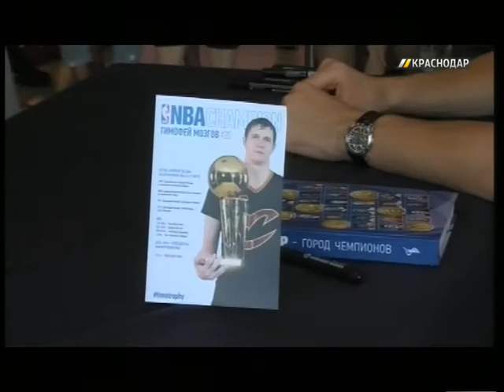Баскетболист Тимофей Мозгов презентовал в Краснодаре Кубок Ларри О'Брайена